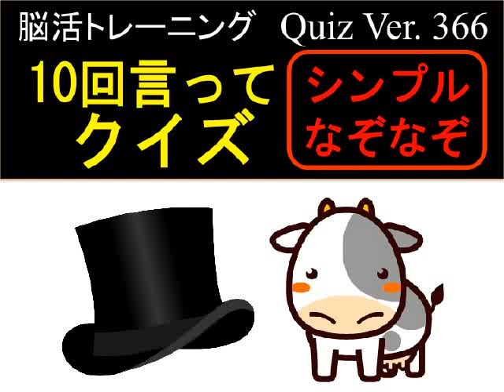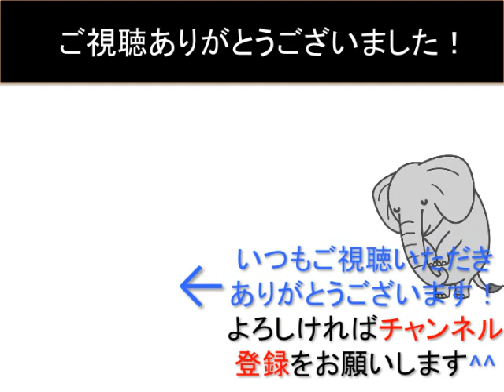[引っ掛け問題・１０回言ってクイズ]脳活クイズ vol ３６６ten times say quiz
[脳活トレーニング】の クイズvol.366は、１０回言ってクイズです！

『[引っ掛け問題・１０回言ってクイズ]脳活クイズ vol ３６５ten times say quiz』

『[知っておきたい焼き鳥の部位”ハツ”！３択クイズ]脳活クイズ vol ３６４yakitori torivia quiz』

『[知っておきたい焼き鳥の部位”せせり”！３択クイズ]脳活クイズ vol ３６３yakitori torivia quiz』

『[初めていく焼き鳥屋さんで頼みたい３品・雑学クイズ]脳活クイズ vol ３６２yakitori trivia quiz』

『[知ってた？動物の面白雑学 !サイの角の成分は◯◯◯◯。◯✖️クイズ]脳活クイズ vol ３５８animal quiz』

『[知ってた？おもしろ動物雑学-キツツキ受けるの衝撃-◯✖️クイズ]脳活クイズ vol ３４０◯✖️quiz』

『[約20%の人しか知らない本来の日本語！？「声を・・・」◯✖️クイズ]脳活クイズ vol ３３５◯✖️quiz』

『[間違いやすい日本語！61.3%の人が間違う「間が持◯◯◯」◯✖️クイズ]脳活クイズ vol ３３４-◯✖️quiz-』

『[間違いやすい日本語「破天荒」の正しい意味は？３択クイズ]脳活クイズ vol ３３０word quiz』

『[動物のおもしろ雑学!ダチョウの目は脳よりも・・・◯✖️クイズ]脳活クイズ vol ３2８-animal quiz-』

『[-計算式に隠された規則性はなんでしょうか？-規則性をみつけて・IQパズル]脳活クイズ vol ３２０』

『【IQテスト】これがわかれば"IQ150越え" 頭の良さがわかるテストまとめ あなたはいくつわかりますか？』